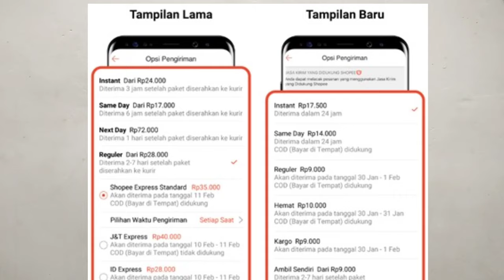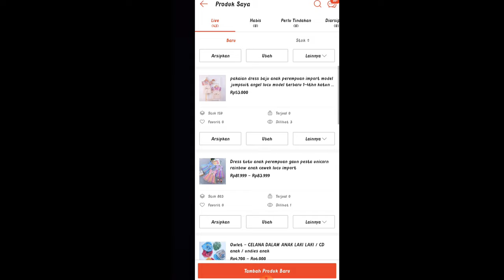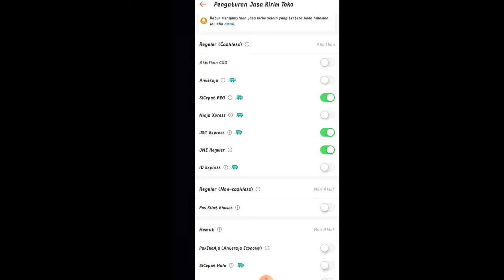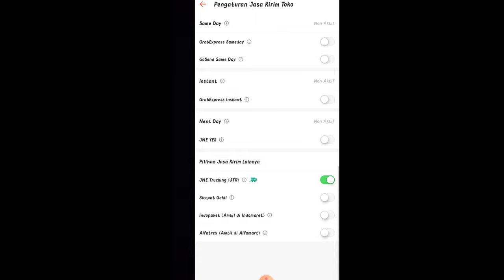CARA MENGATUR JASA KIRIM DI SHOPEE | AKTIFKAN SEMUA EXPEDISI DI TOKO KITA | Agar Penjualan Meningkat